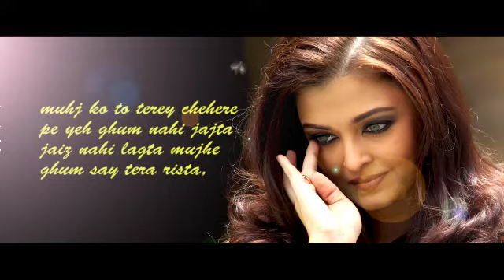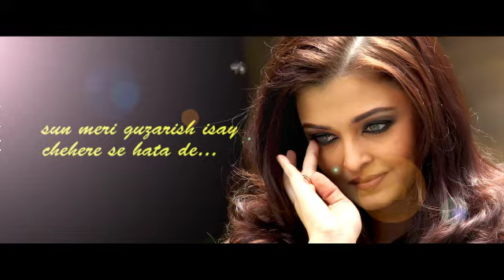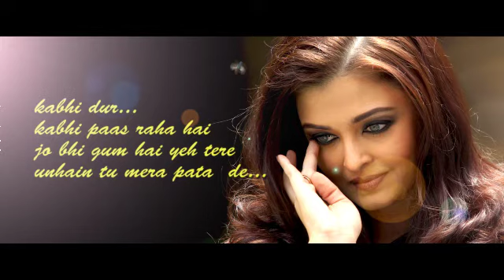Atif Aslam new official song 2018 | very sweet and beautiful song - YouTube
This song is not a copyright you can upload your own project.
no copyright no copyright

Kuch Is Tarah - Sing Along - Doorie | Atif Aslam | Mithoon & Atif Aslam